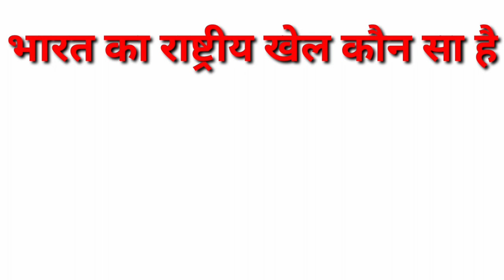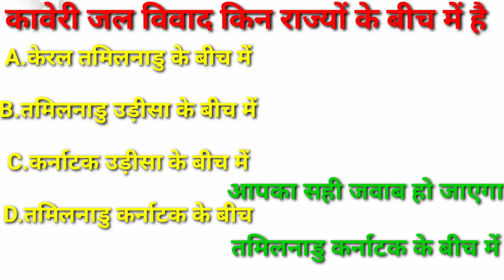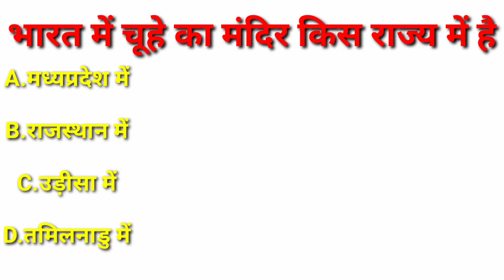#4 Gk questions Gk answer With Image Gk interview question Gk mock question Gk important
gk questions
gk answer
gk important hindi question
latest current affairs 2023
latest gk current affairs
latest gk current affairs 2023
latest gk current affairs questions and answers
important gk
important gk
|Gk objective
gk mcq
gk question
gk questions and answers
gk afroz
gk ke question
gk gs
gk railway
gk ssc
gkssc adda247
Gk questions
Gk anawer
Gk questions and answer
Gk questions and answers with image
hindi Gk important question
gk question for group d
gk question for alp
gk question for interview
gk question for je
gk question previous exam
gk important question latest exam
Gk questions group d 2018
Gk questions latest exam